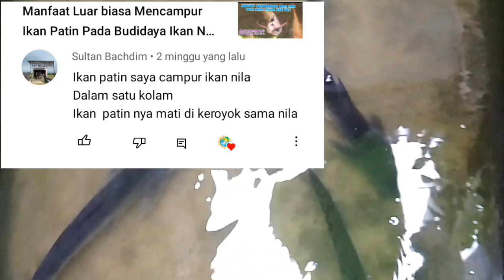Ikan Patin Mati Dikeroyok Ikan Nila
ikan patin dikeroyok ikan nila saat ikan nila lagi bertelur memejiah atau si Patin lagi lemah dan kecil